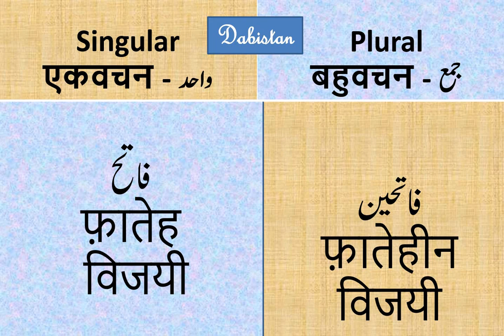Urdu Hindi Singular Plural 10 واحد جمع एकवचन बहुवचन Urdu Competitive Exams Urdu pronunciation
In this video you will find to 10 Singular Plural words in Hindi Urdu and English. this is my seventh video of this series.  इसमें आपको आम बोलचाल के शब्दों के एकवचन और बहुवचन  हिंदी उर्दू और अंग्रेजी भाषा में मिल जायेंगे.  Singular Plural words in Urdu-Hindi-English